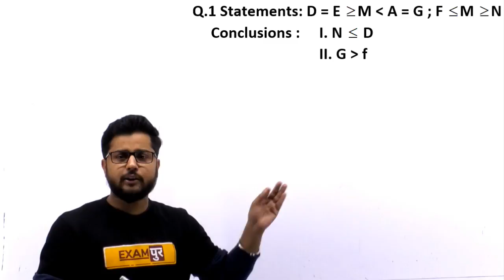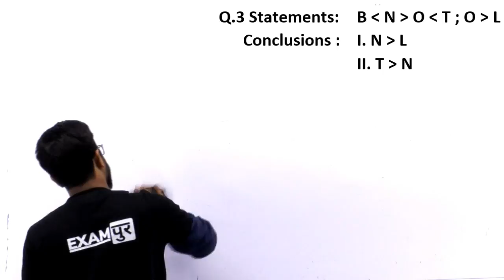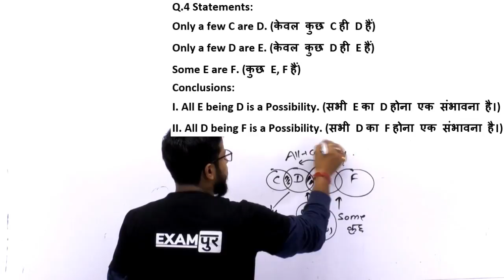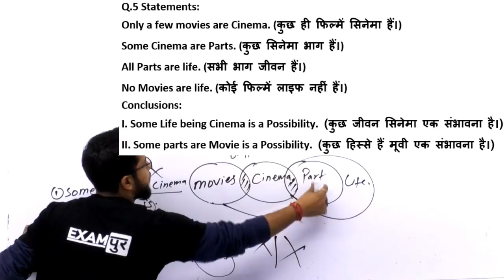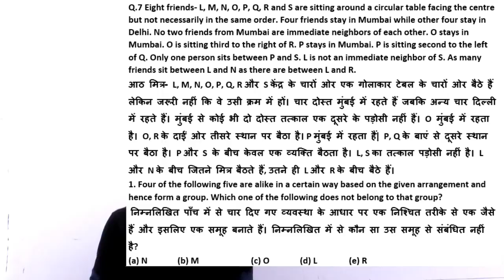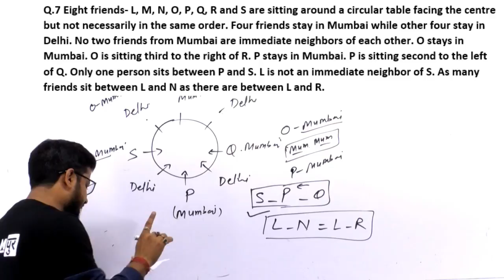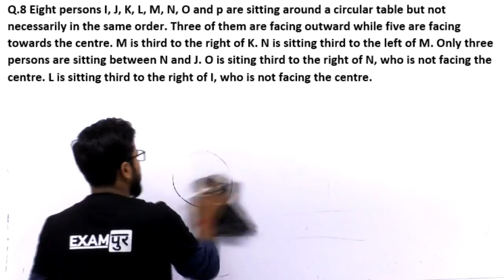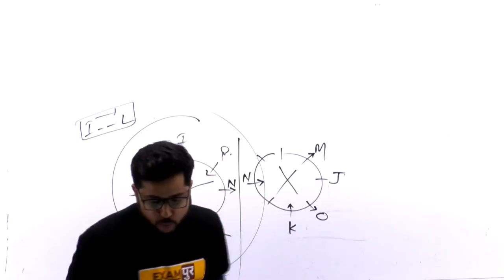Class-38 || IBPS Clerk /RBI /LIC || Reasoning| By Shubham Sir ||Quiz 14